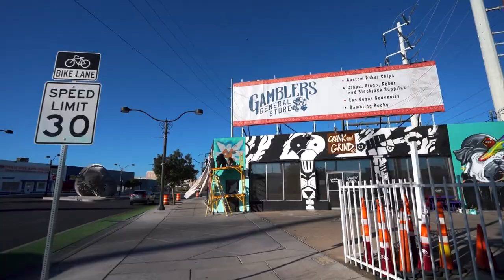Pets R Us x Angel Baby Hit Squad Mural Art Piece in Las Vegas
Collab Mural Art Piece with our partner Angel Baby Hit Squad in Las Vegas, Nevada. October, 2022

Artist: REBORNZ
Video made by: Mr. Mag

Links to Pets R' Us CNFT collection below